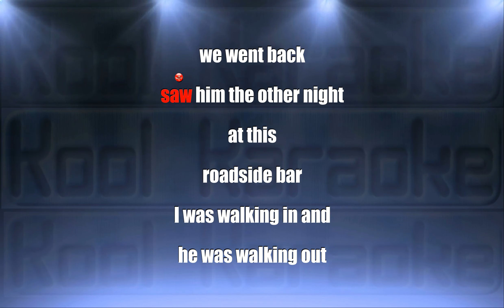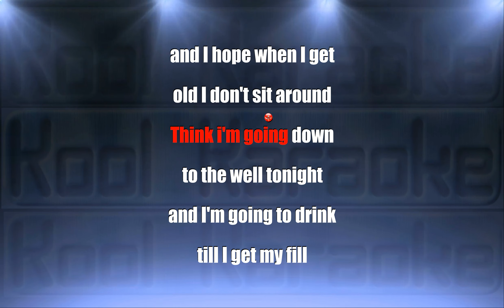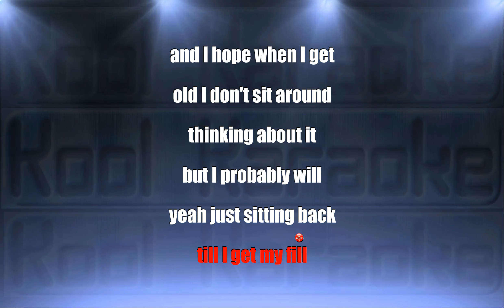Bruce Springsteen - Glory days (Karaoke version) VT